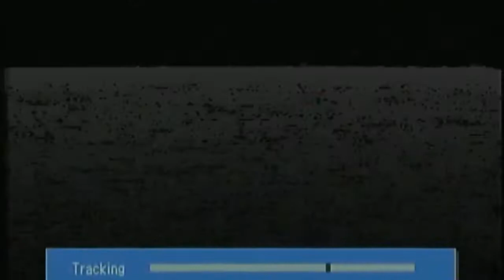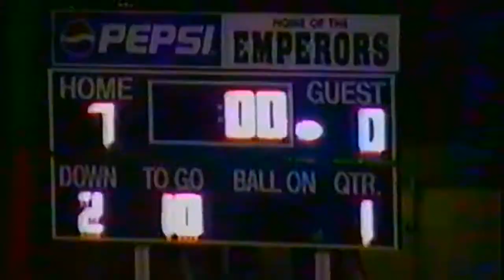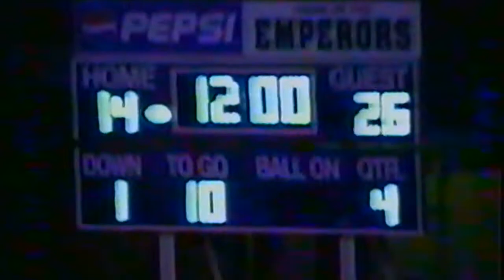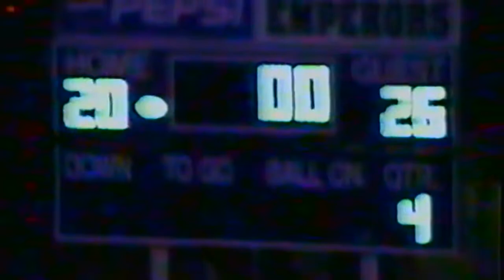Dinuba v Hanford West 2000